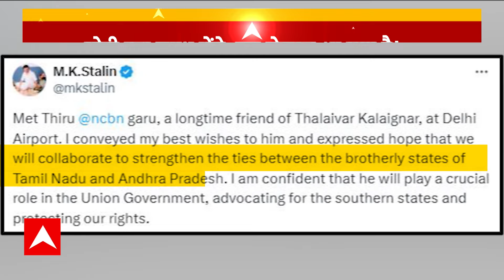Election 2024 Result: NDA और INDIA दोनों गठबंधन ने की बड़ी बैठक, जानिए मीटिंग में क्या क्या हुआ?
Lok Sabha Election: लोकसभा चुनाव का मैंडेट आ चुका है...BJP की तरफ से 400 पार की बहुत बातें हुईं...लेकिन ऐसा हुआ नहीं...NDA की सुई 300 से नीचे ही अटक गई...बीजेपी पूर्ण बहुमत नहीं हासिल कर पाई...कई राज्यों में BJP को तगड़ा नुकसान हुआ...हालांकि BJP NDA के सहयोगी दलों के साथ सरकार बनाने जा रही है...दूसरी तरफ INDIA गठबंधन को इस चुनाव से बूस्टर डोज मिला...हालांकि INDIA के सभी दल मिलाकर भी बहुमत के आंकड़े से 38 सीट दूर रह गए...इसके बावजूद INDIA गठबंधन ने सरकार बनाने के लिए जबरदस्त जद्दोजहद की..कल का दिन NDA और INDIA के लिए बहुत अहम रहा..
अब नई सरकार बनाने की कवायद तेज हो गई है...प्रधानमंत्री आवास पर कल NDA की मीटिंग हुई...इस मीटिंग में नीतीश कुमार और चंद्रबाबू नायडू समेत सभी सहयोगी दल के लीडर्स शामिल हुए...मीटिंग में नरेंद्र मोदी को NDA का लीडर चुना गया...तो वहीं INDIA गठबंधन की भी बड़ी बैठक हुई..जिसमें सरकार गठन पर अहम फैसला हुआ..
सभी दलों के समर्थन के बाद भी बीजेपी ने मैन टू मैन मार्किंग प्लान बनाया है.